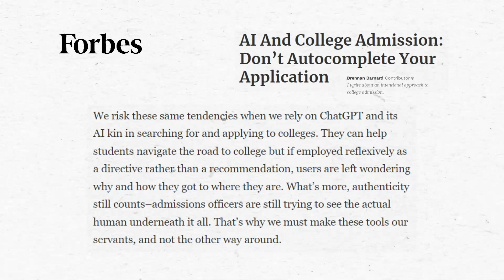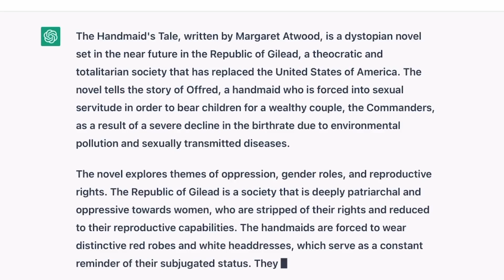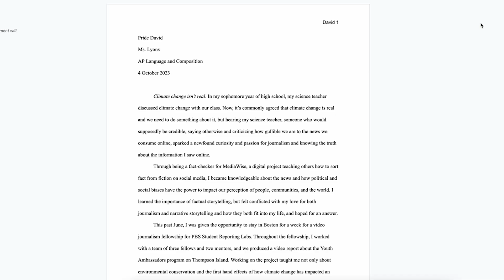Can ChatGPT write my college essay for me?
Moments of Truth is a digital series exploring misinformation and sharing intergenerational conversations between people about how they find facts, information, and truth.

In this episode, Student Reporting Labs correspondent Pride David from New York talks about the impact of using artificial intelligence like ChatGPT to write your college admissions essay.

This episode is hosted by Pride David from Buffalo Academy for Visual and Performing Art in Buffalo, New York. It was produced by Student Reporting Labs Youth Media Producer, Becky Wandel, and Editorial Director, Marie Cusick, and edited by Becky Wandel. Graphics were created by Anurag Papolu.